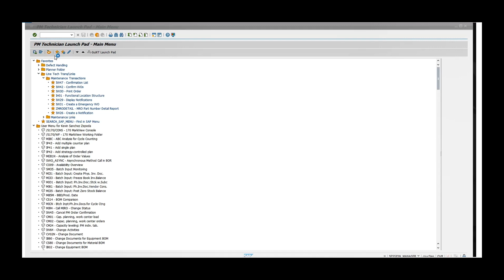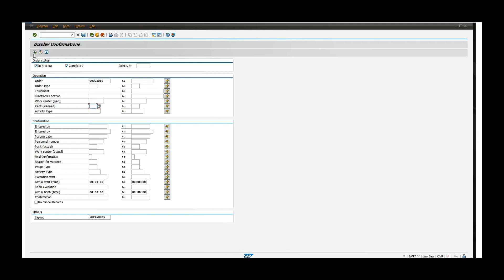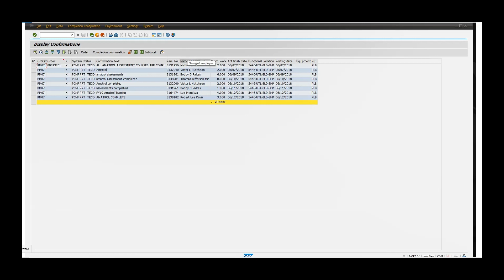SAP - IW47 - Display Confirmations from List - Quick Guide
I have also launched my website. It's going to cover SAP and anything that has to do with manufacturing, like production, maintenance, SAP, services, and more. We will be uploading a lot of great content on our website and on YouTube!

Please go visit the Web Site at:
elitevisiontechnology.tech/

If you like our video please go see our other videos we have: